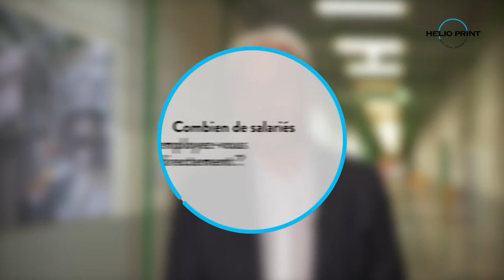Découvrons l'une des plus importantes imprimerie : Helio Print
Nous sommes partis à la découverte de l'imprimerie Helio Print pour un film en immersion dans les locaux de l'entreprise.